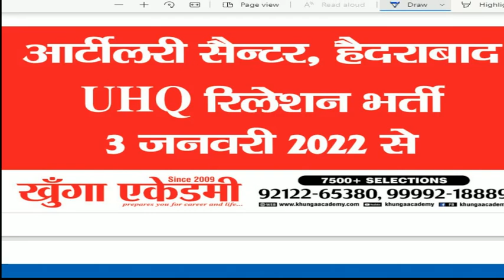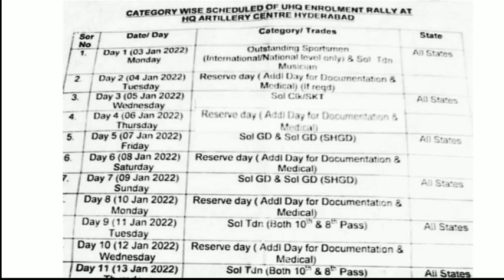Arty Center Relation Bharti Hyderabad Jan 2022 || आर्टिलरी सेण्टर हैदराबाद भर्ती जनवरी 2022